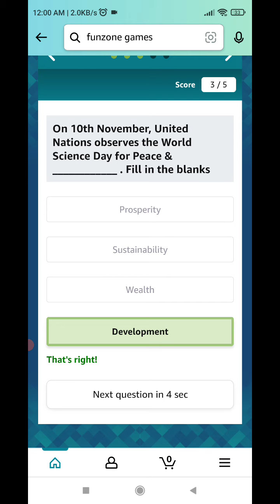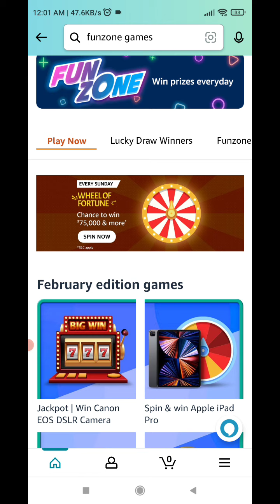Amazon Quiz Answers Today | Amazon Fz Quiz Answers Today | 06 February 2022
Amazon Sunday Fortune Wheel Today Answers

amazon quiz
amazon answers
amazon funzone
Valentine's Day spin and win
Valentine's day spin and win answers